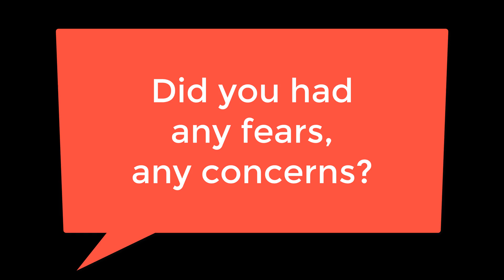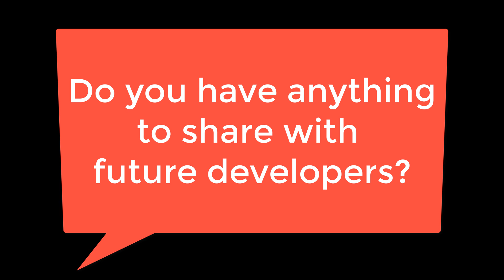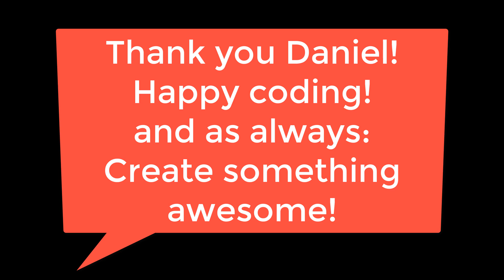daniel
In this testimonial Daniel shares with us how he tried a lot of jobs prior to becoming a professional junior web developer.
He answers questions like:
- Who are you and what have you been doing before CodeTap?
- What made you consider coding?
- Did you had any fears, any concerns?
- What excites you about coding? What makes you passionate about it?
- Do you have anything to share with future developers?

# Free resources
W3Schools where you can discover HTML, CSS, JavaScript and more

Free Code Camp - Amazing community where you can test your skills in well prepared challenges